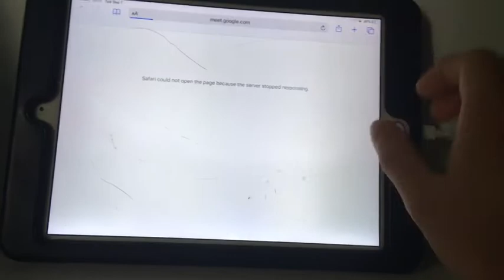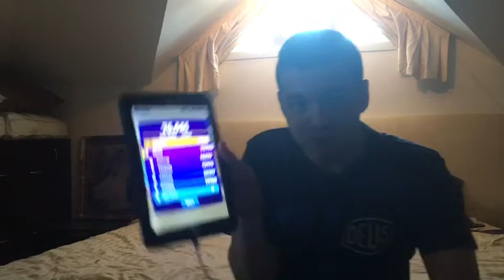Ditching Lessons (Day 1640)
Today I showed off my mood for when it’s still the first half of the first week of the school year and ditched my last class.